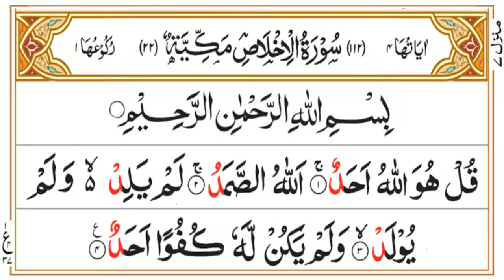Surah Ikhlas Tafseer | Ruku 01 | Dars 1498 | Mufti Asif Abdullah Qadri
تم میں سے بہتر وہ ھے جو قرآن سیکھے اور سیکھاے۔الحدیث

قرآن پاک کا صحیح ترجمہ اور تفسیر دوسرے مسلمانوں تک پہنچانے میں ہمارا ساتھ دیں اور ان کلپس کو خوب شیئر کریں